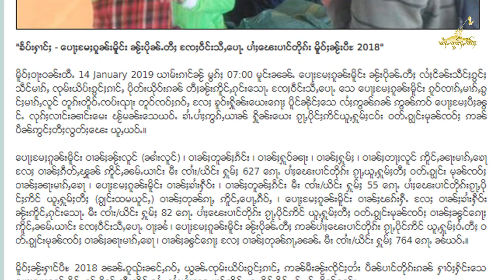Tai Freedom News 16.01.2019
ပေႃႈမႄႈၵူၼ်းမိူင်း ၼႂ်းပိုၼ်ႉတီႈ ၸႄႈဝဵင်းသီႇပေႃႉ ပၢႆႈၽေးပၢင်တိုၵ်း မီးထိုင်ၵႂႃႇ 764 ၵေႃႉ